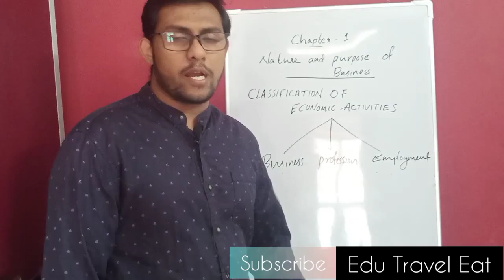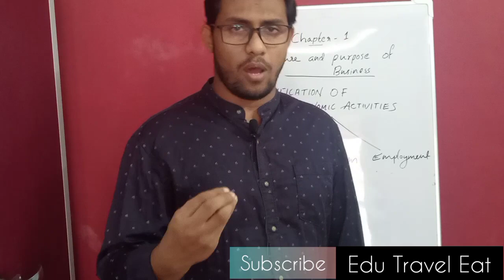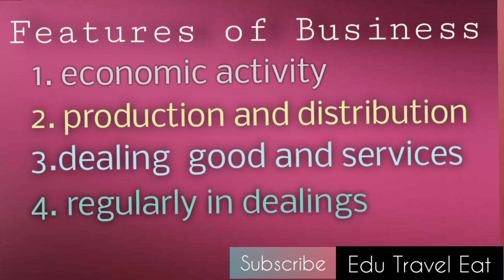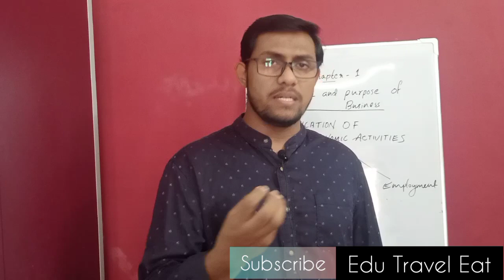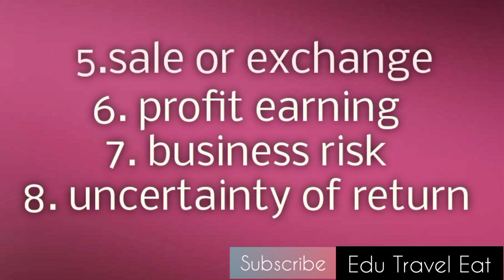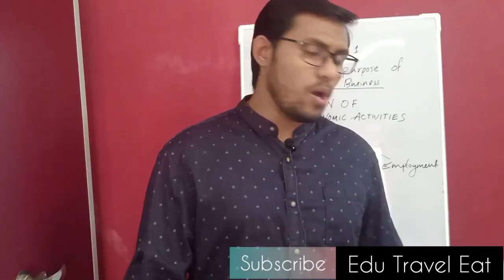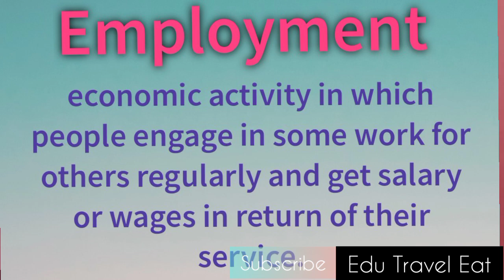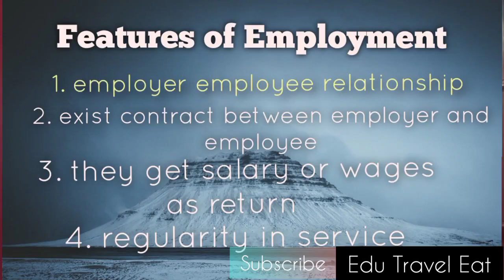Classification of economic activities || plusone business studies || concept of business